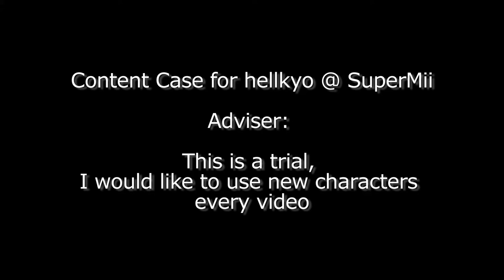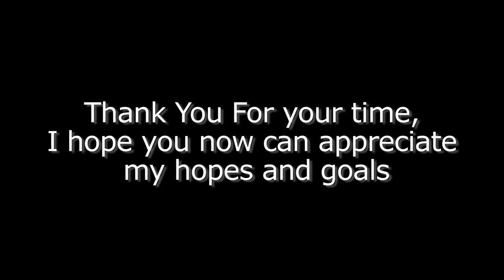TRIAL DWR Ep 1 ft Finished Neo Spacian Deck; Updated Sept 2020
This is only a case content piece for SuperMii Avatar Maker,

All Character Sprites and design were created and produced through SuperMii Android/iOS Application